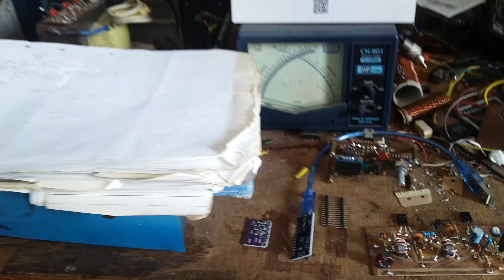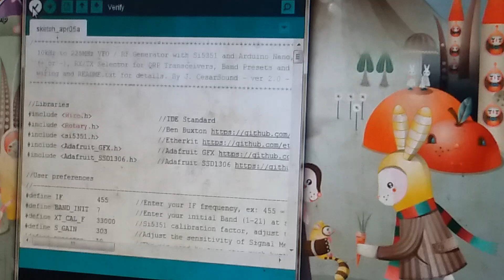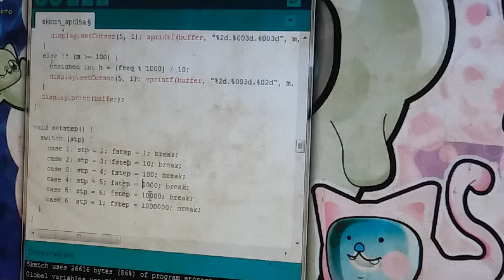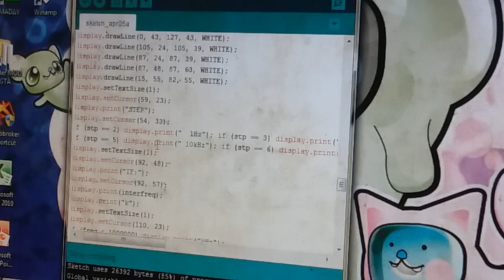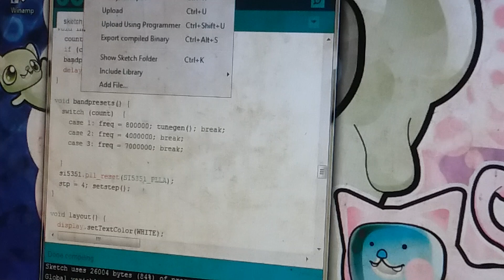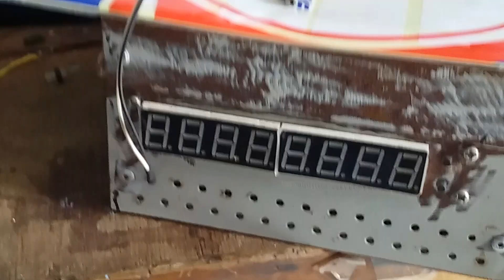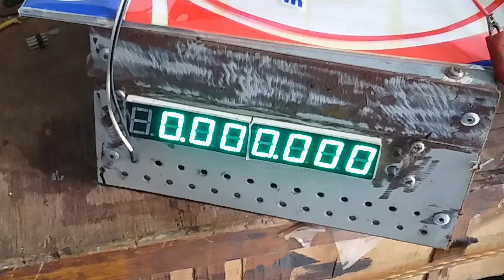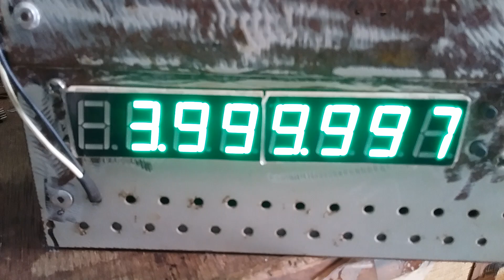am series modulasi bag.ke 5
am series modulasi adalah pemancar radio yang tidak menggunakan trafo output atau ot dan bukan jenis am pwm lebih jelasnya simak videonya